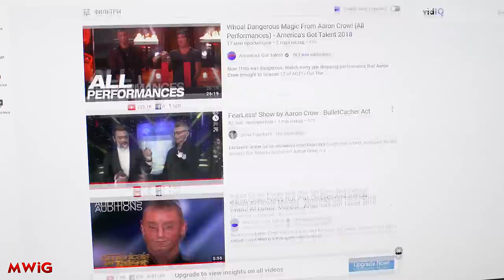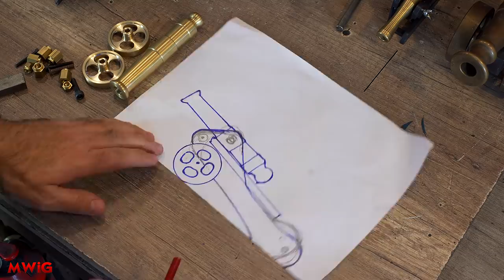Making Mini Cannon for Aaron Crow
Best friends,
In this video I'll show you how I made a mini cannon for Aaron Crow.

Aaron Crow saw my previous video where I made a mini cannon, and he wanted me to make a mini cannon for his next show.
It was a very pleasant collaboration with Aaron and I hope to see him again at one of his shows, and I will be very proud to see the cannon that I made myself in his show.
Aaron informed me that he has already used this mini cannon in his show in Lithuania and the audience would be extremely fascinated.

WHO IS AARON CROW ...
We know Aaron Crow for his amazing and at the same time impressive acts.
Aaron has participated in dozens of different world-famous shows.
We know Aaron Crow from America's Got Talent, France Got Talent and from dozens of different shows.
Aaron's artistry and uniquely dazzling routines are praised by producers and agents around the world for generating attention and delighting audiences in a way that few artists can emulate.

Aaron Crow was featured 6 weeks on Broadway, on London West-End and the iconic Sydney opera house. He is a TV sensation, who even trended worldwide on Twitter during his performance on “Britain’s Got Talent”.
 His TV clips have millions of views on YouTube.

For his achievements, Aaron Crow received numerous highly coveted awards, such as “The International Brand Personality Award”, previously given to people such as Steve Jobs and Nelson Mandela.
He was also awarded with a World Championship - Title in Magic.

Aaron Crow has the passion to bring wonder to people's lives, sharing a message of achieving impossibilities and overcoming doubts or fears in everyday life.

I would like to take this opportunity to thank the sponsor of this video HBM International
HBM Machines B.V.
Grote Esch 1010
2841 MJ Moordrecht
Industrieterrein Gouwe Park.

See you in the upcoming videos